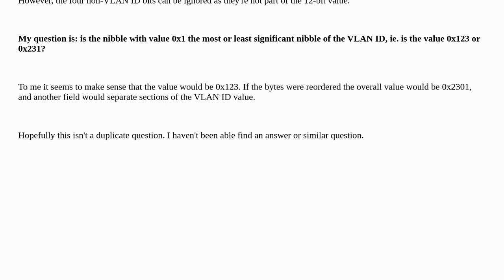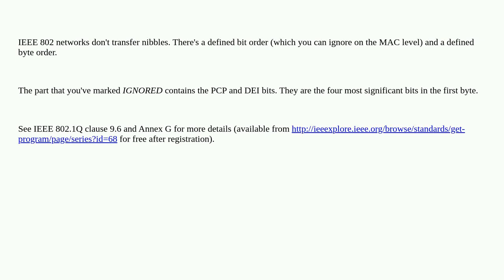Networkengineering: Tag Control Information Byte Order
Tag Control Information Byte Order

A special thanks goes out to the awesome community

  vlan